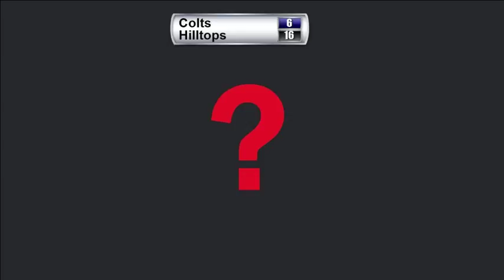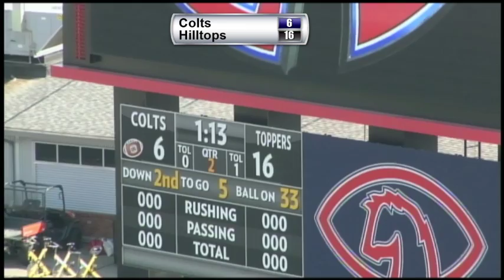PFC: Calgary Colts vs Saskatoon Hilltops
PFC: Calgary Colts (Red) vs Saskatoon Hilltops (White)